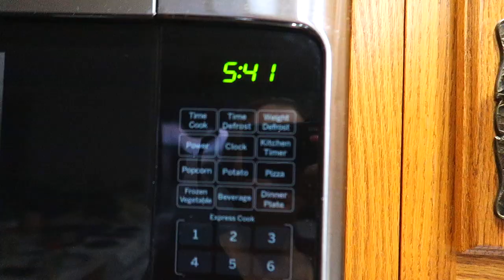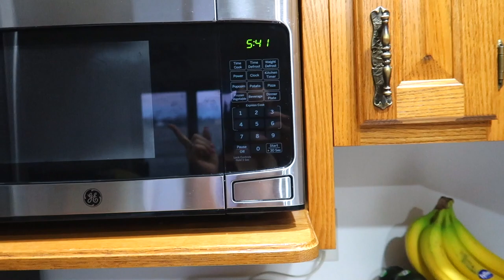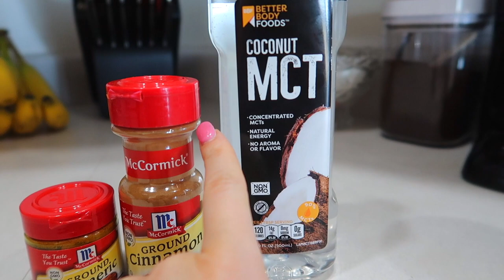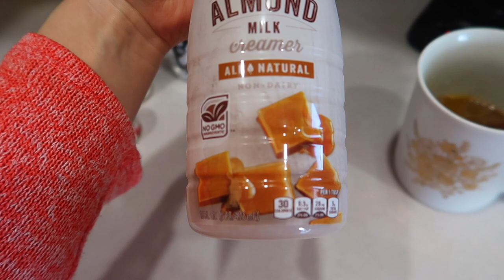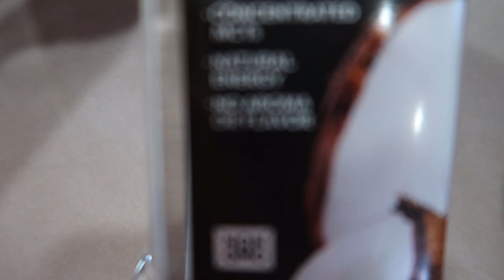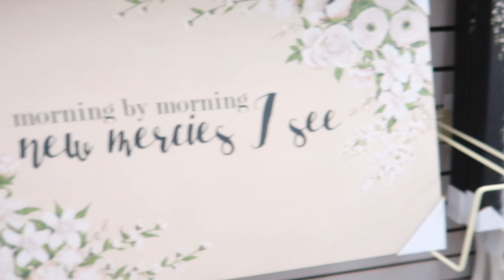Fat BURNING Coffee?? Youtube Burnout?? | Weekend Vlog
Fat BURNING Coffee?? Youtube Burnout??

In this weeks vloggie we talk a lot about one of my favorite topics eva: COFFEE 😍 There are of course some super cute family moments and I also talk about the YouTube burnout I have been experiencing lately. I hope you enjoy the vlog! XOXO!💖

My channel focuses on all things Faith, Family, and Fitness related.

XOXO,
LIZ